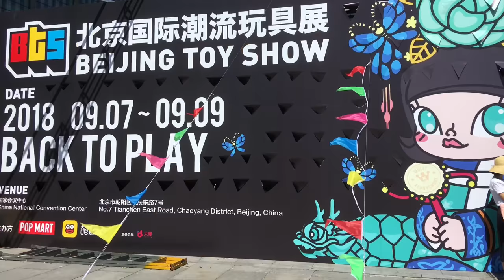TOYSTV Beijing Toy Show BTS 2018 #4 赤熱 北京国际潮流玩具展